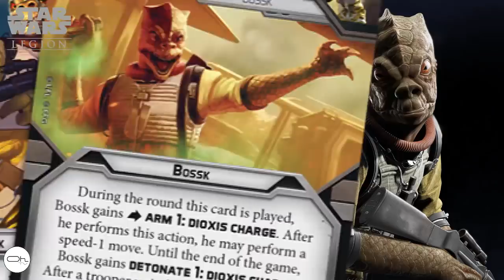Star Wars Légion : Bossk [FR]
Preview de Bossk pour Star wars Légion. Venez découvrir le profils, les premières cartes d'améliorations et les trois de commandements. Ainsi que la macro officielle FFG.